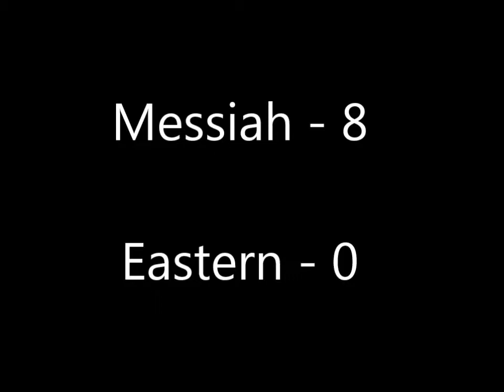Messiah vs Eastern University